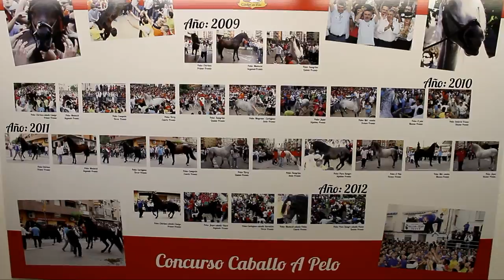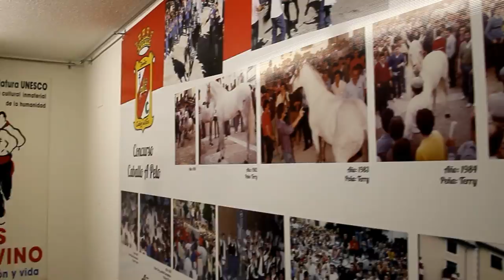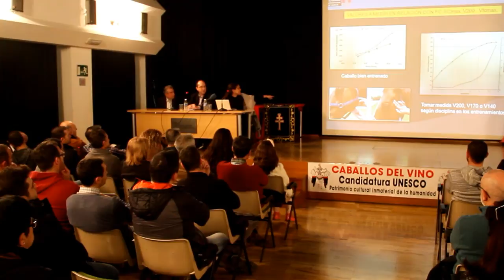2017_02 zAkAtYn Jornada Cultural Bando de los Caballos del Vino Aula CajaMurcia Caravaca de la Cruz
by zAkAtYn | Comienzan las Jornadas Culturales del Bando de los Caballos del Vino, con la exposición de fotografía que conmemora el XXXV aniversario de la del concurso de ‘Caballo a Pelo’ y la celebración de una charla coloquio sobre la preparación de la carrera de los Caballos del Vino. Aula de Cultura de Cajamurcia. Caravaca de la Cruz, Comarca del Noroeste Murciano Región de Murcia, jueves 23 febrero 2017.